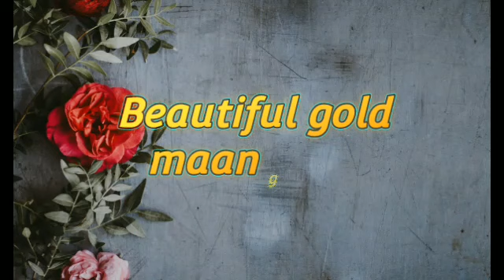Trendy gold maang tika design for this wedding seasons l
wedding special maang tika design